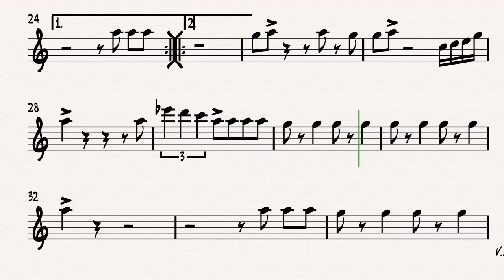Cuando Pienso - Alto Sax